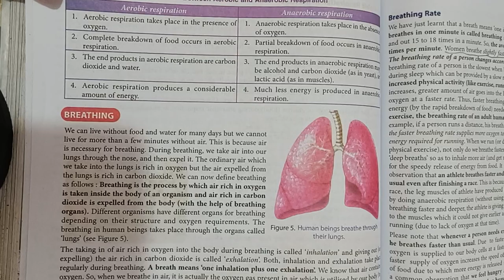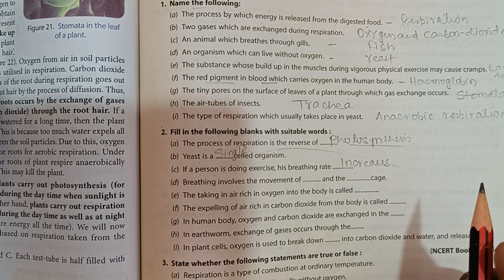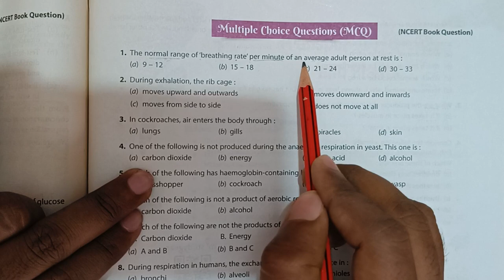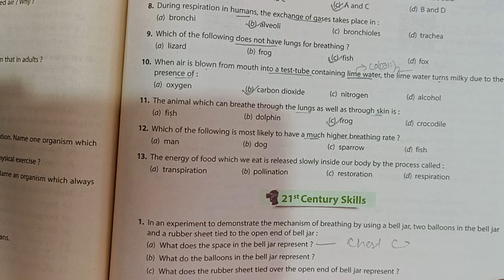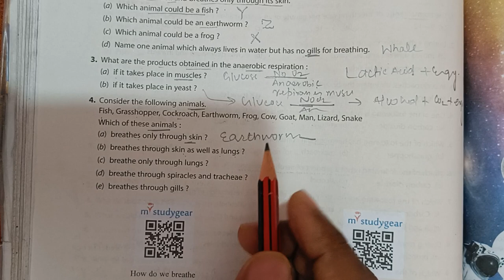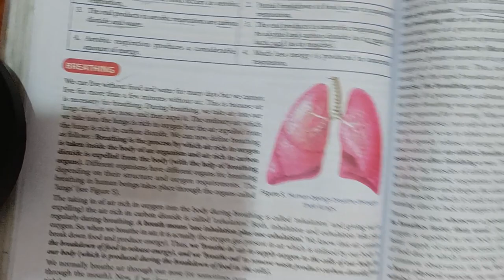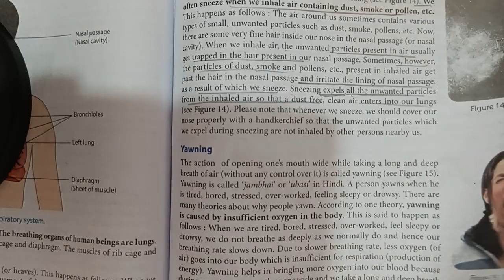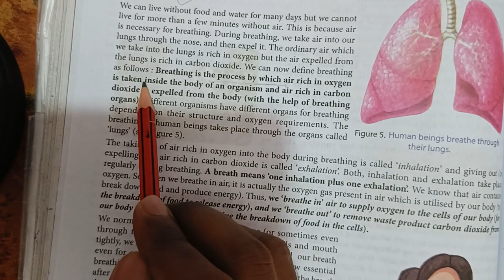Respiration in organisms class 7 all books solution